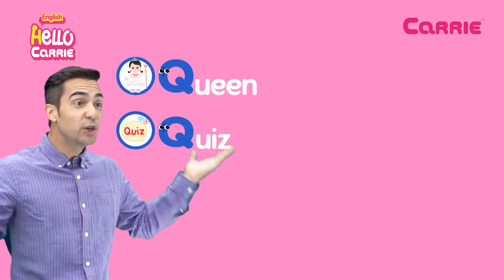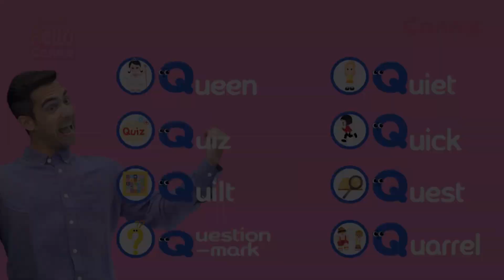17 Alphabet Q Sound Song